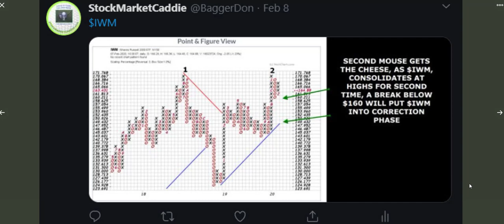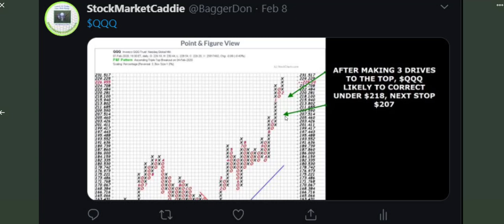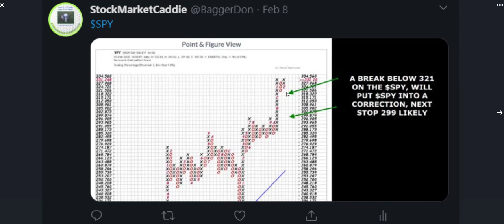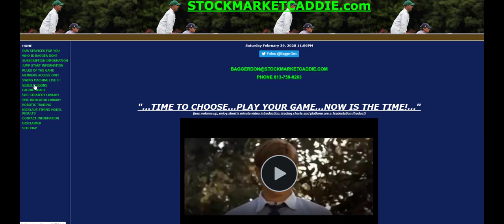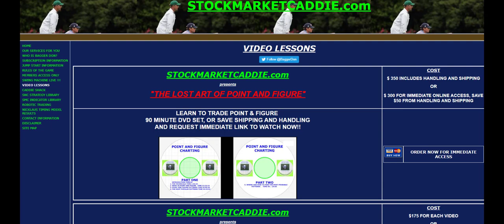POINT AND FIGURE CHARTING COULD HAVE SAVED YOUR PORTFOLIO FEB 27 2020